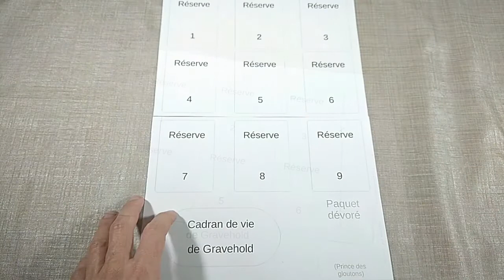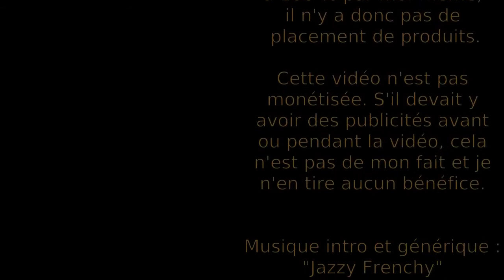Aeon's End : tapis de jeu à imprimer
Deux tapis de jeux à imprimer pour le jeu de société Aeon's End ! Il vous suffit d'une simple imprimante A4 noir et blanc.
⮮ 🛈 Plus d'informations 🛈 ⮯

💡 Auteur : Kevin Riley
🎨 Illustrateurs : Gong Studios
🏭 Éditeur : Matagot (@editionsmatagot9795)